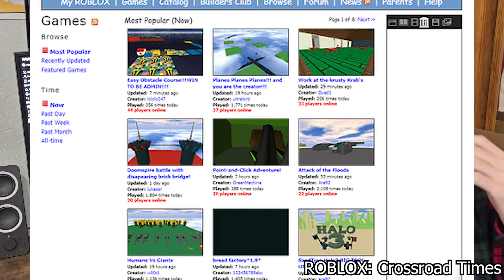Revisiting Classic ROBLOX Games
Today I take a look at three classic ROBLOX games!